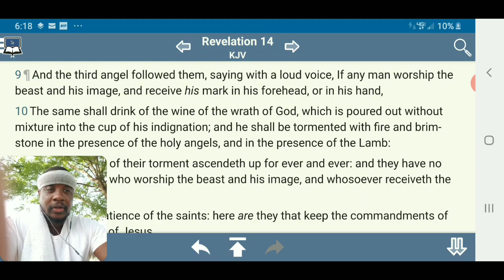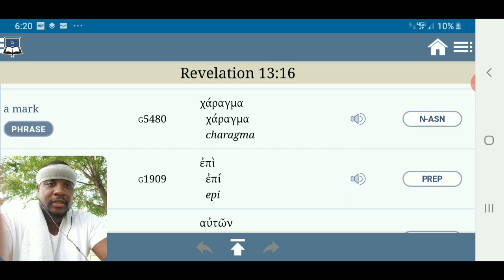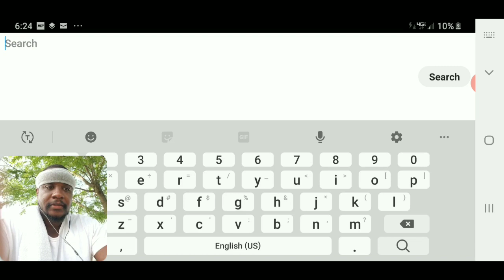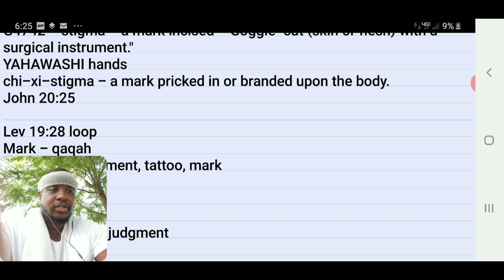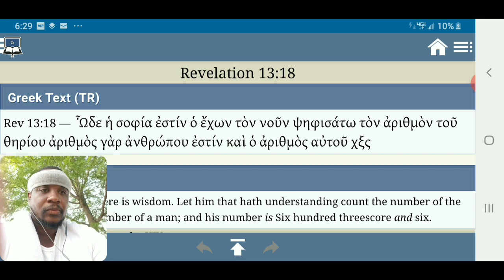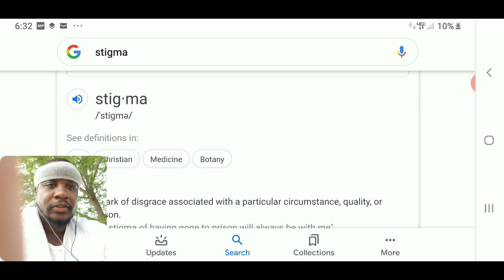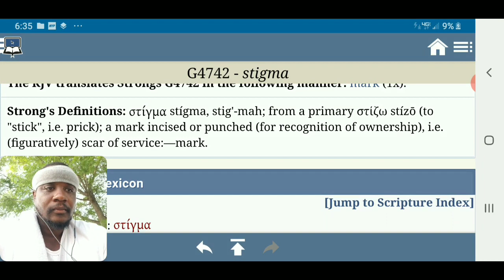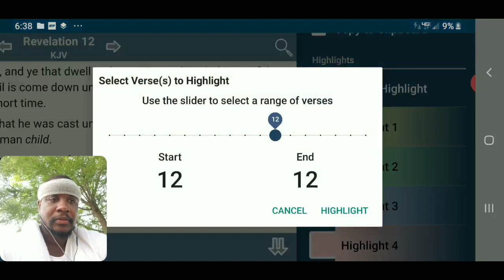The Mark Is A Physical Mark ( Rev 13:16 )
The Mark Is A Physical Mark ( Rev 13:16 )